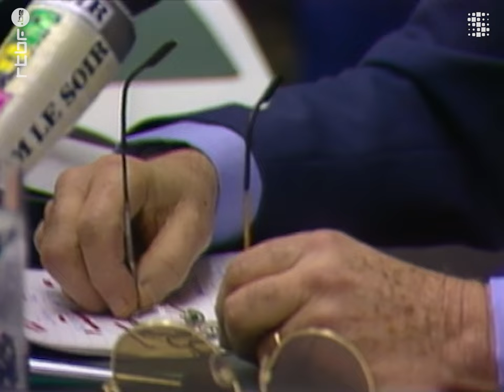La conférence de presse de Paul Vanden Boeynants (1989) - RTBF Archives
1989, après 30 jours de captivité éprouvante, l’homme d’affaire, Ministre d’Etat et ancien Premier ministre Paul Vanden Boeynants (dit "VDB") est libéré en échange d'une rançon de 63 millions de francs belges (l’équivalent actuel de 3 millions d’euros).

Le 15 février 1989, soit le lendemain de sa libération, Paul Vanden Boeynants donne une conférence de presse au Centre International de Presse, qui restera dans les mémoires, puisque VDB raconte en détail, et non sans humour, toute sa détention.

Une archive initialement diffusée le 15 février 1989.

0:00 Les détails de l'enlèvement de VDB
6:41 "VDB, tu vas pas crever ici"
7:29 Anecdotes de l'enlèvement
9:02 "Où... Où ais-je été enfermé ?"
9:44 Les raisons du kidnapping

© RTBF / Sonuma 1989